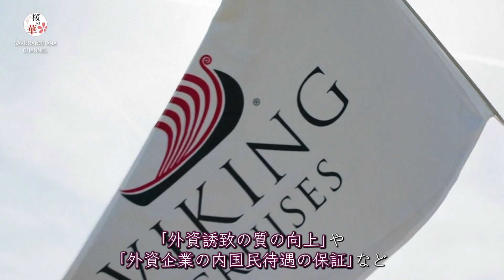外資誘致への新たな措置 外資系企業から高評価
国務院はこのほど「外商投資環境の更なる最適化と外商投資誘致活動の強化に関する意見」（以下「意見」）を通達した。「外資誘致の質の向上」や「外資企業の内国民待遇の保証」など6つの分野で24項目の措置を打ち出した。

　‹バイキング・クルーズ中国エリア取締役社長　Brendan Tansey氏›
　「私たちの研究によると、2035年までに中国は世界最大のクルーズ船市場になる。私たちは中国への非常に大きな投資計画を持っており、2035年までに中国にさらに多くの投資をすることになる」

　ネスレグループは「中国は世界で最も急速に成長している食品・飲料市場の1つであり、中国市場はネスレに巨大な成長の潜在力を提供しており、中国市場での将来性に自信を持っている」と述べた。

　‹ネスレグループ中国エリア上級副総裁　方軍涛氏›
　「国務院が打ち出した24の政策措置は、中国市場の将来性にさらに自信を持つための強心剤となったことは間違いない。われわれは中国市場の動きと新たなチャンスをより注意深く見守り、チャンスを掴んで新たな投資を打ち出していく」

　世界最大級の商品パルプ生産会社であるSuzano社は、中国の巨大な市場規模がさまざまなバイオ原料の需要を刺激するとの見通しを示した。

　‹Suzano社アジアエリア事業管理総裁　Pablo Machado氏›
　「これまで中国は世界経済成長の重要なエンジンだった。Suzanoは中国市場で40年以上の歴史を持ち、気候変動対策に積極的で、中国の低炭素経済への移行支援に取り組んでいる」